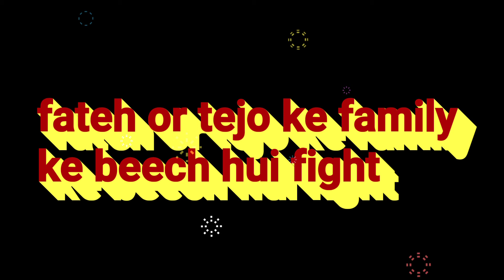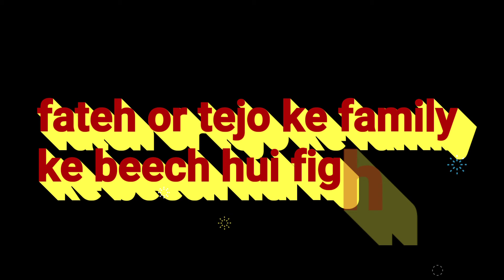udaariyan | fateh ke papa or tejo ke papa mai hui fight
Udaariyan today's episode
Udaariyan aaj ka update
Udaariyan aaj ka epsiode
Udaariyan mai aaj kya hua
Udaariyan mai aaj kya hoga

Udaariyan today's update
Udaariyan today's episode

udaariyan new promk
udaariyan new promo
udaariyan today promo
udaaroyan new update
udaariyan latest promo